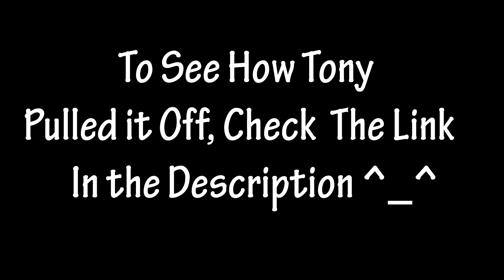CS:GO Weird Funny Fails #8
My trade link if you want to dona... No? Ok :C

Song in the Beginning From 0:05 to 0:21

In the Original Video from 3:21 to 3:35